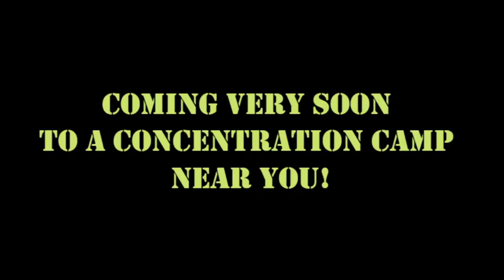Terrible Jurassic World 7 trailer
Jurassic World, dinosaur, robot, mechanical, robotic, dino, Jurassic Park, fan-made, trailer, terrible